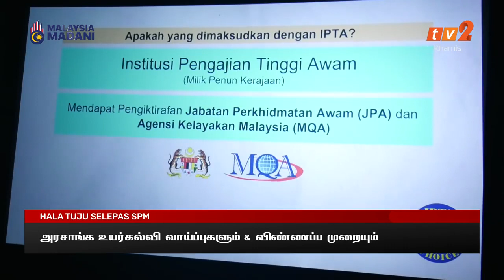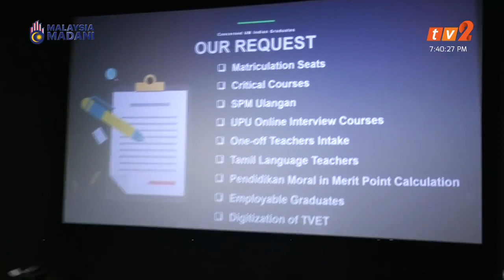IPTA My 1st Choice 2023 | RTM Tamil News | 25.05.2023